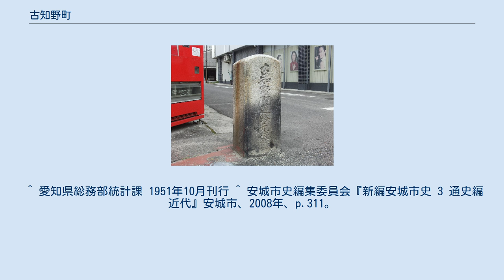古知野町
古知野町道路元標 古知野町（こちのちょう）は、愛知県丹羽郡にかつてあった町。
 現在の江南市の中央部である。
現在の江南市のうち約40％の面積を占め、人口は50％を超える地域である。
 上記5校は古知野町立から江南市立となった以外には校名の変更無く、江南市に継承されている。
なお、その後生徒数の増加により古知野南小学校から江南市立門弟山小学校（江南市村久野町門弟山：旧草井村と旧古知野町との境界付近）が、古知野中学校から江南市立西部中学校（江南市上奈良町：旧古知野町大字上奈良）が、それぞれ分割新設された。
また、古知野北小学校校区は学校規模の調整・適正化のため古知野中学区域から草井中学校改め江南市立北部中学校の区域に移管された。
昭和戦前に有った古知野町立女学校（現在の古知野中学の場所）は、県立尾北高校の前身の一つである。
 江南市高屋町（旧・大字両高屋）に所在する愛知江南短期大学は1970年（昭和45年）、江南市北野町（旧・大字古知野字北野）に所在する愛知県立江南高等学校は1980年（昭和55年）の新設開校である。
 ^ 愛知県総務部統計課 1951年10月刊行 ^ 安城市史編集委員会『新編安城市史 3 通史編 近代』安城市、2008年、p.311。
おおもとの出典は『愛知県統計書』。